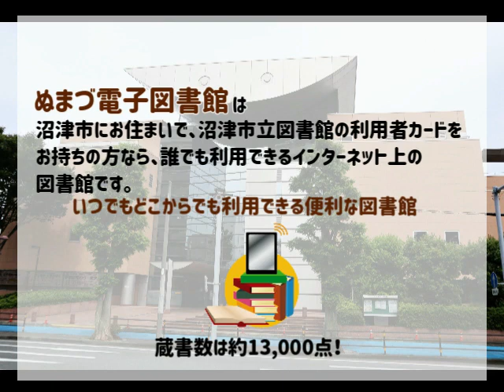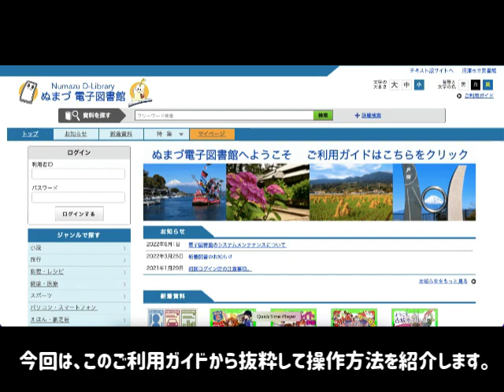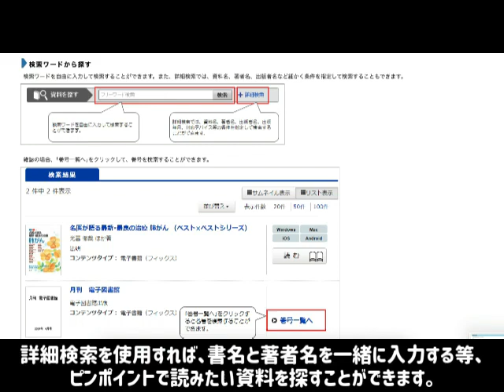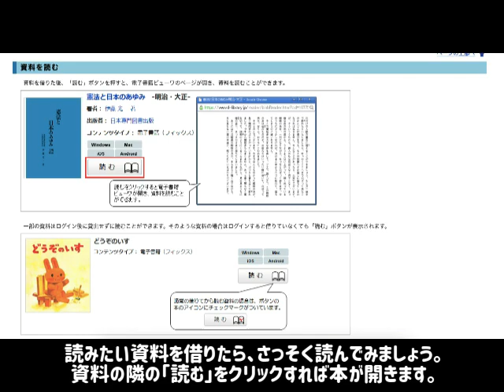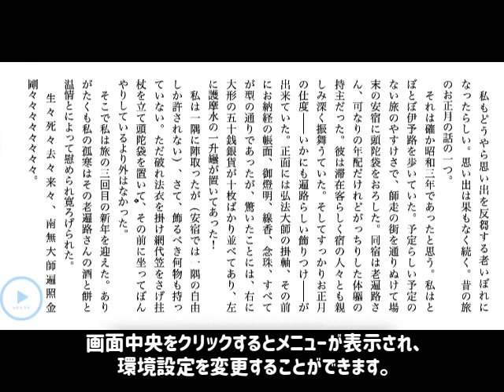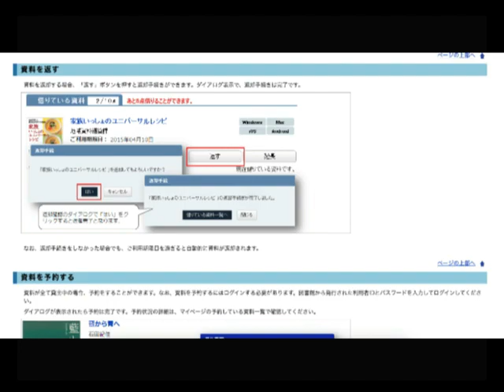ぬまづ電子図書館のご案内～基本操作編～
ぬまづ電子図書館の基本の操作方法をご案内します。

00:00　はじめに
01:28　資料の検索
02:28　資料の貸出
02:51　資料の予約
03:20　資料の読み方
04:23　貸出期間の延長
04:52　資料の返却